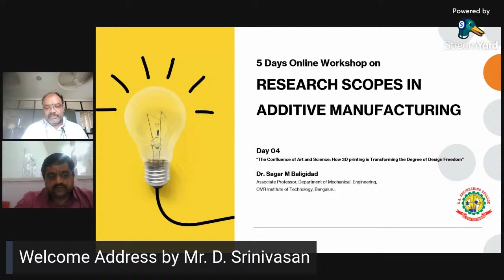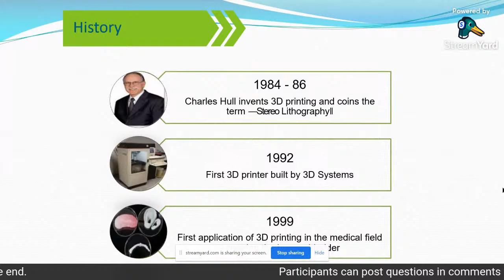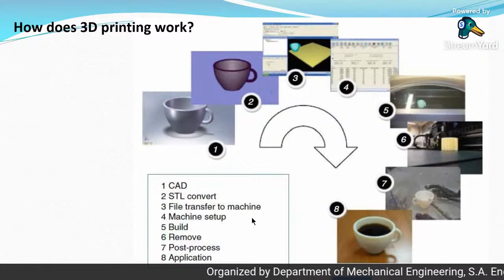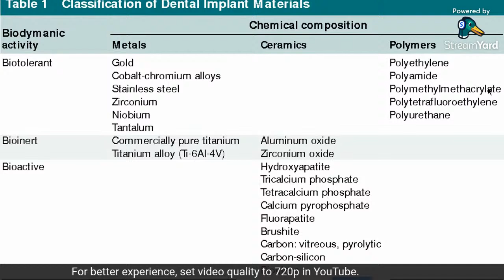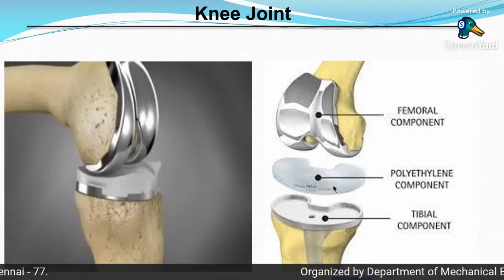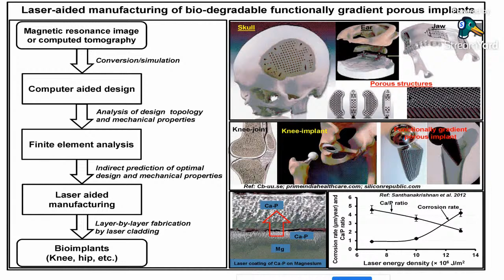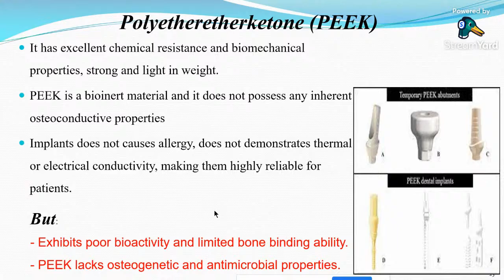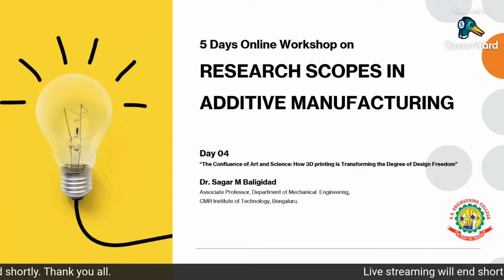The Role of 3D Printing in Medical Applications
Day 04 of 5 Days Online National Workshop on "Research Scopes in Additive Manufacturing": 20th to 24th September 2021.

Speaker: Dr. Sagar M Baligidad, Associate Professor, Department of Mechanical  Engineering, CMR Institute of Technology, Bengaluru.